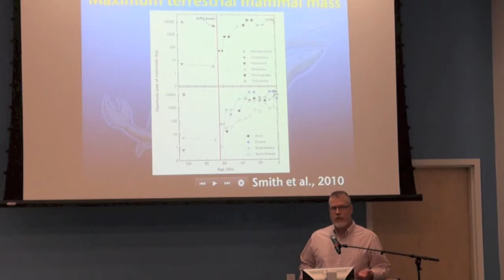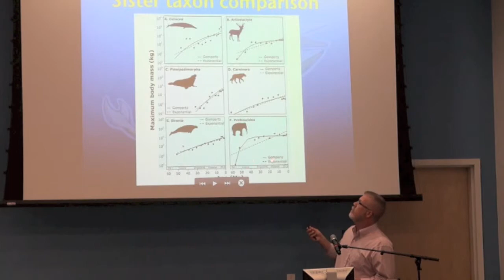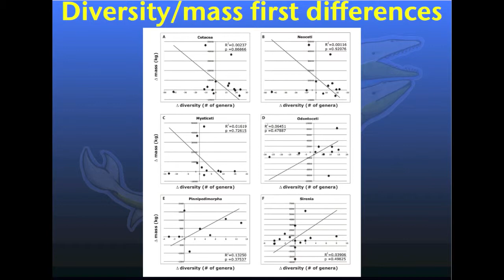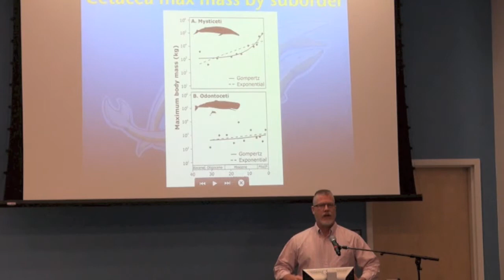Lightning Talk - Mark Uhen: Does Size Matter?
Professor Mark Uhen form George Mason University talks about the evolution of body weight in marine mammals

O professor Mak Uhen da George Mason University fala sobre a evolução da massa corporal em mamíferos marinhos